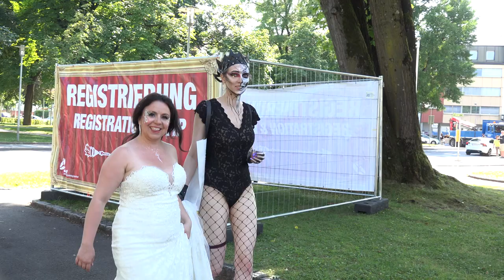Fotofunk Creative Fashion Shooting with ArtFashion Studio at the World Bodypainting Festival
The week before the World Bodypainting Festival Competitions you can visit the WBF Academy

Here  are some video impressions of this year

Organizer ARTFASHIONSTUDIO
director: Dmitri Moisseev

models: Kristina  Guede & Tony Schott, Sarah Kampitsch, Valentina Pritulück, Diana Moisseev, Julie Boehm

makeup of Kristina and Sarah by Hyun Yong Jin
makeup of Diana Moiseev and Valentina Pritulück  by Julya Vlasova
makeup Julie Boehm by @julieboehm_art

Bodypainting Farben: Cameleon Bodypaint & Senjo Color